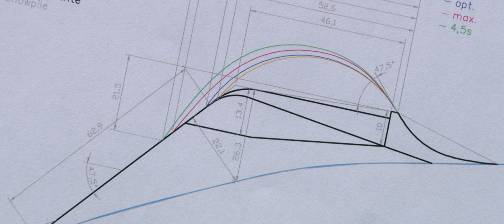Same Difference - Official Trailer - Felix Neureuther, Fabian Lentsch, Bene Mayr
Freeride, Freestyle and Alpine racing united! Legs of Steel releases a detailed preview of the upcoming multi-discipline ski film 'Same Difference’. True to the credo –‘a film about skiers’, this documentary will provide a one of a kind view into skiing’s diversity. Follow Alpine race legend Felix Neureuther through a testing competitive season full of ultimate highs and lows. Take a ride with Fabian Lentsch, Bene Mayr & Sven Kueenle as they venture to the nerve center of freeride skiing in Alaska, and watch on with anticipation as Freestyler Paddy Graham andhis gang attempt to redefine gravity with the biggest jump ever attempted. The start gates and slopes are different and the rewards may seem wildly contrasting, but it’s all just skiing in the end.